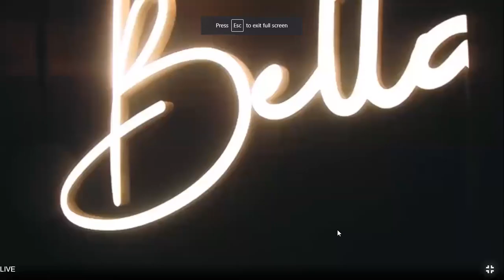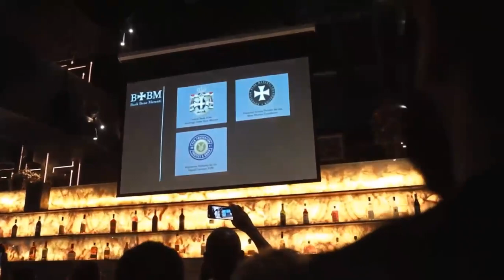YEM FOUNDATION PRESIDENT, VICE PRESIDENT AND CEO CLIMA COIN AT DUBAI EVENT ORGANISED BY ECOX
YEM CHAIN have the best blockchain with high security and high speed with lower transaction fees. The only blockchain with tax documentation government friendly.
To use this blockchain you need to register and get a personal number (PerNum)which is generated on registration.

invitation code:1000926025